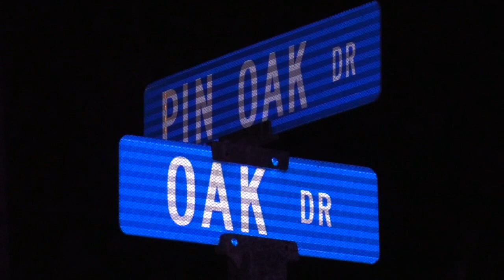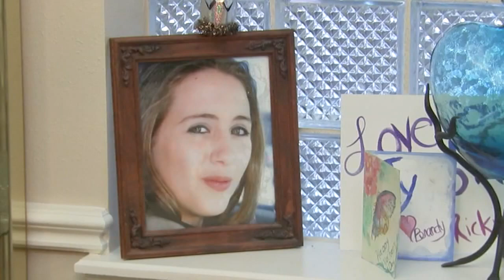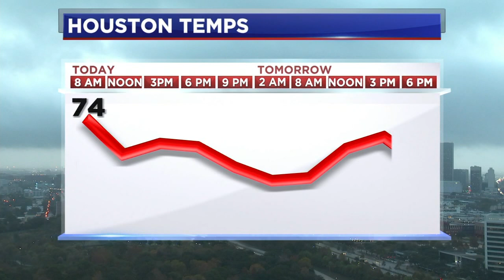ABC13 Eyewitness News recap for Monday, Dec. 6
The day's headlines and your weather forecast are all here.